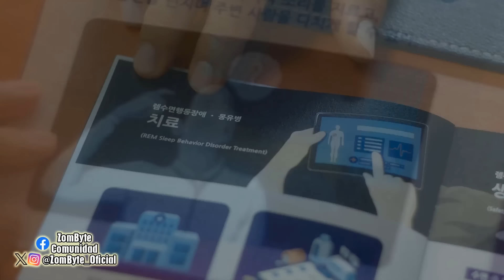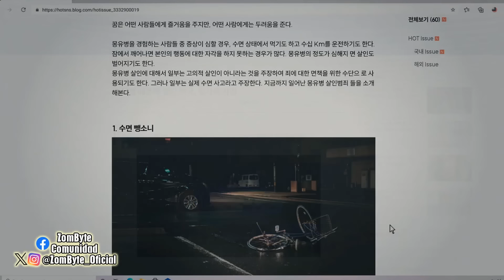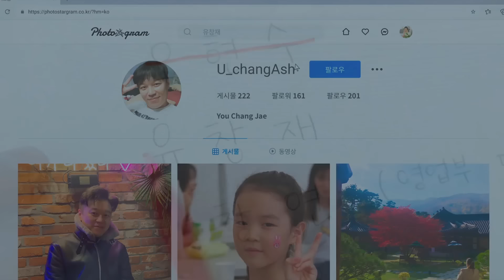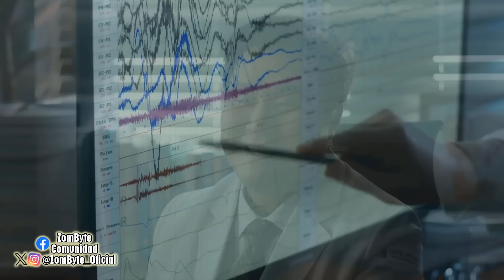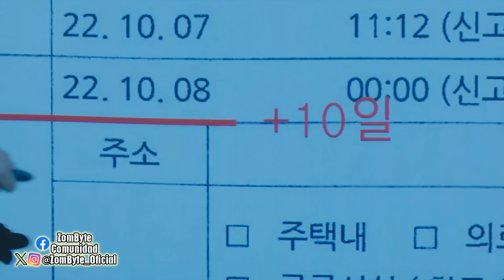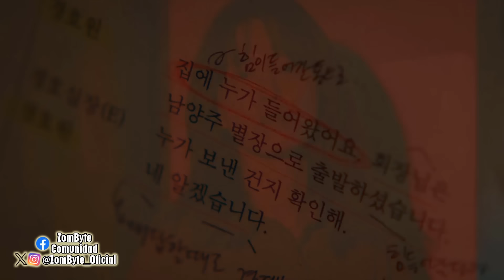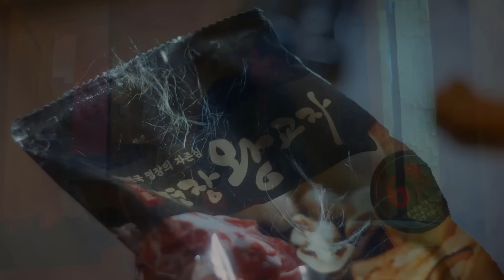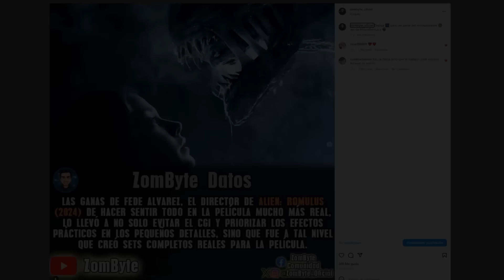Sleep El Mal No Duerme Resumen Y Explicacion ZomByte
En la película Sleep El Mal No Duerme una mujer ve como su marido comienza a sufrir de sonambulismo y a desarrollar comportamientos muy preocupantes que ponen en peligro a la mascota y el hijo de la pareja, por eso, busca soluciones y se va poco a poco dando cuenta que quizás la respuesta a todo, está en lo paranormal. Si logrará evitar la desgracia te lo cuento en este resumen y explicacion.